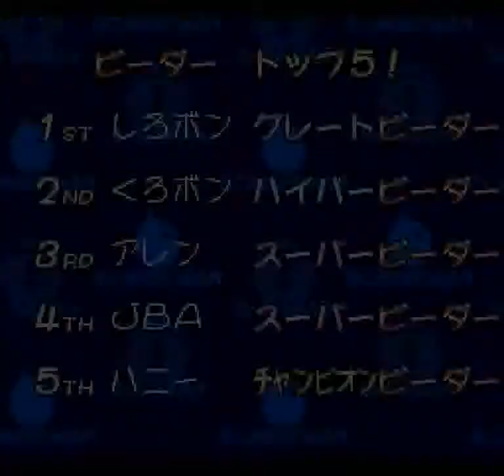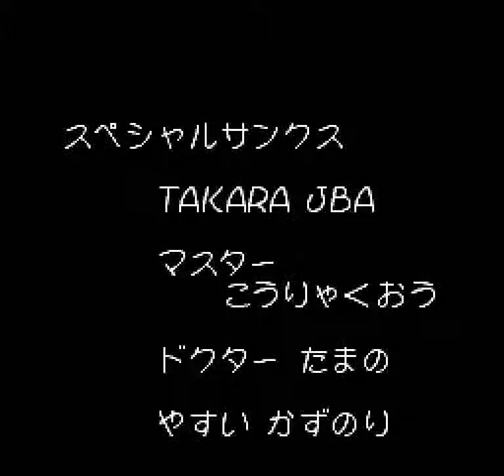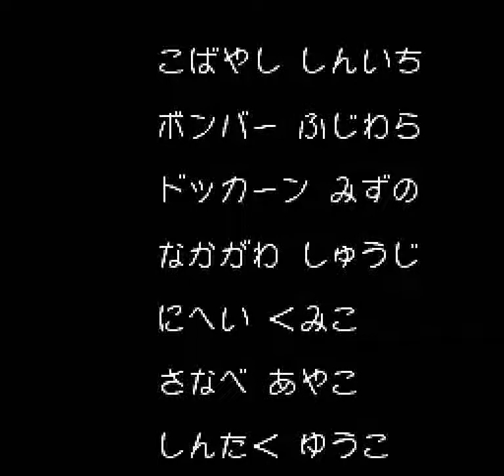Bomber Man B-Daman (SNES) - Full Run